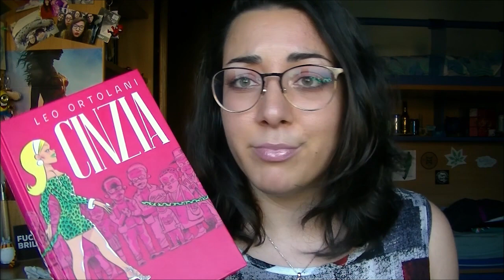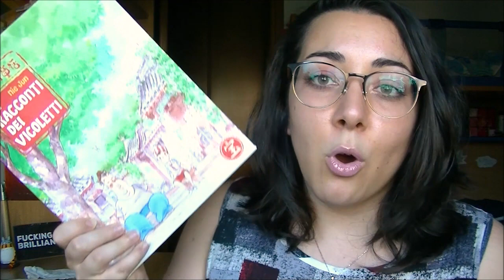READING RUSH 2019: la mia TBR!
Dove acquistare i libri citati:
Felicità per umani
Paper girls
I racconti dei vicoletti
The seven husbands of Evelyn Hugo
La libreria

ATTENZIONE!
A voi non costa nulla in più rispetto al prezzo indicato ma per me sarebbe un grande piccolo aiuto. Grazie!
Amazon Prime (30 giorni di prova gratuita)